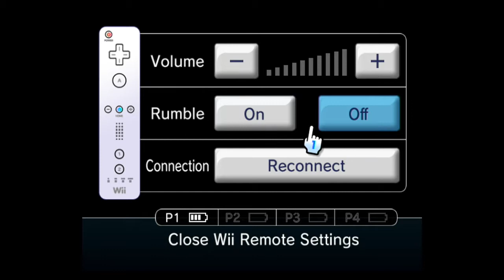Brunswick Pro Bowling Week 1 League Night 3 Vs Spencer Ramos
In this video, we finish week 1 and we play against Spencer Ramos.